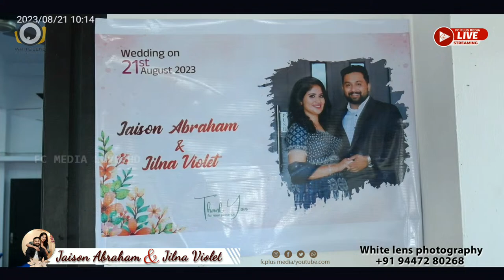Wedding Live | Jaison Abraham & Jilna Violet & White lens photography.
Live Stream @ 10:30 AM Onwards